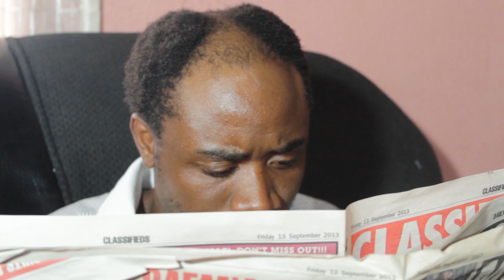Lwanele Season 1|Ep1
Lwanele Season 1| Ep1 at Matshusa Media Projects